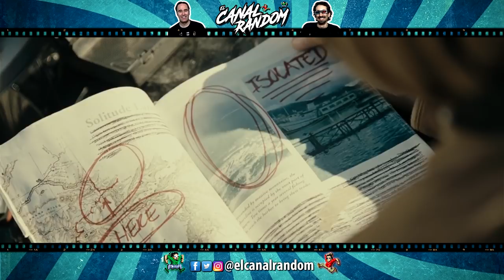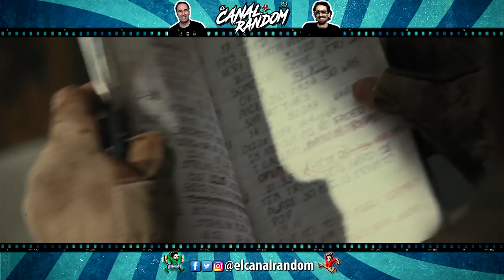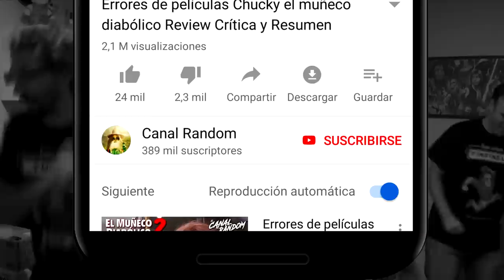ERRORES de películas RESIDENT EVIL 3 Extinción Review Crítica y Resumen